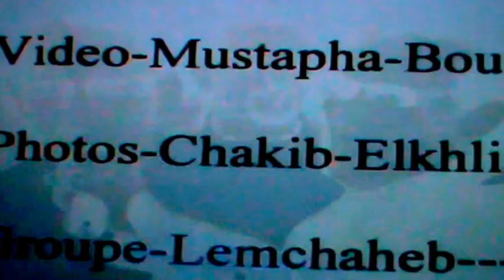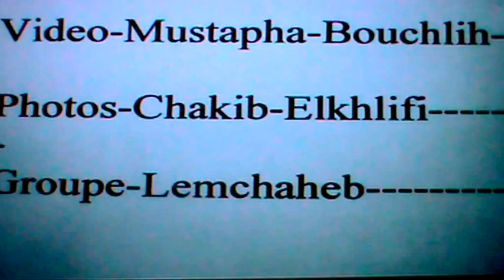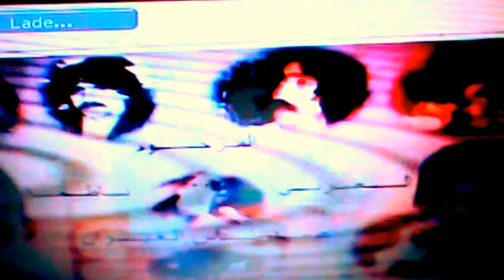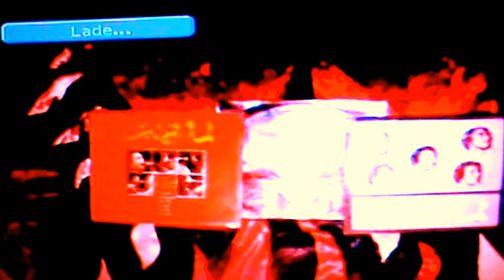M2U00027--Fatouni---Lamchaheb---Video -M-Bouchlih- Ils m,ont-depasse-Photos-Chakib-Elkhlifi-